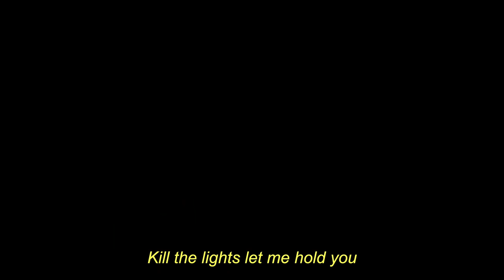mithunder - Seafoam (music video)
Track 3 from mithunder's album The Garden